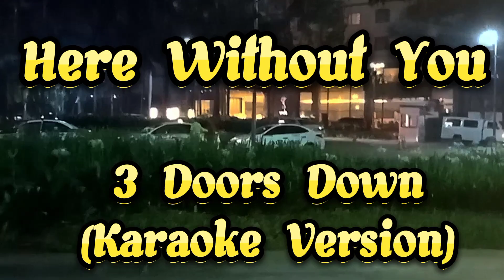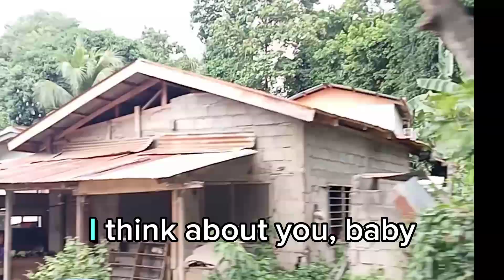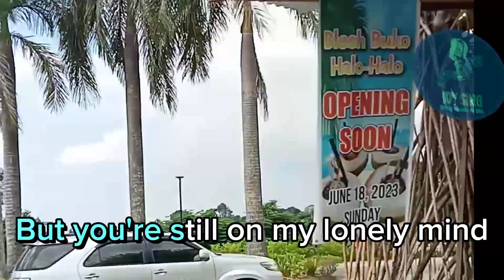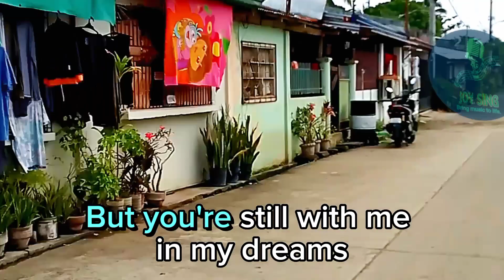Here Without You (3 Doors Down) Karaoke Version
Alternative Karaoke Version